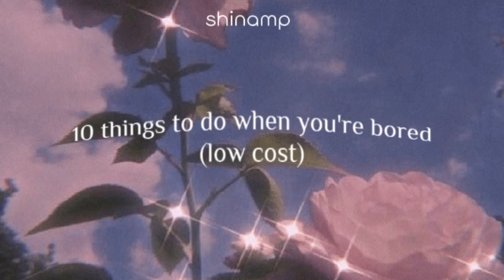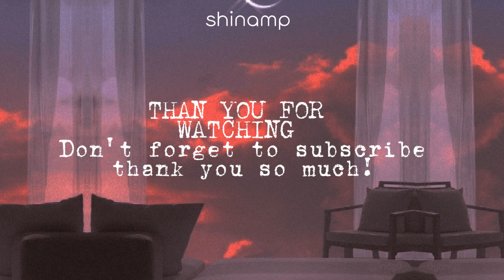10 things to do when you're bored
Purpose: Entertainment only